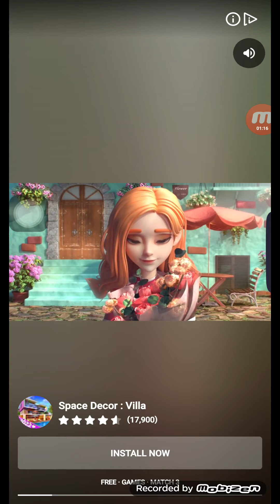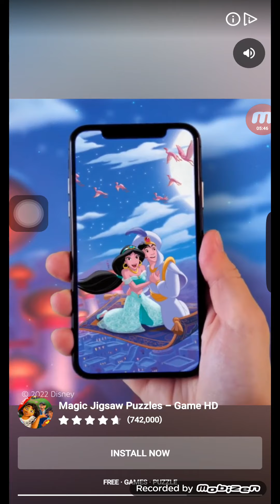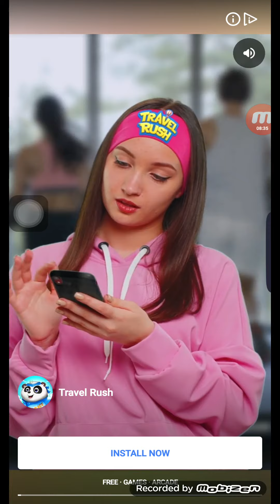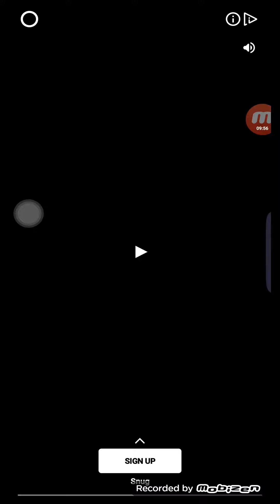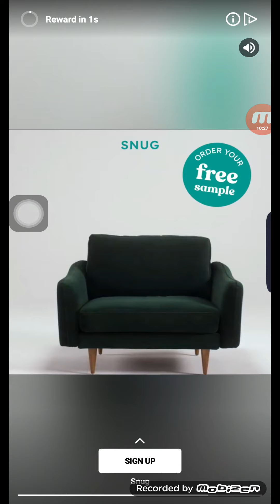Cartoon Crush Level 156-160